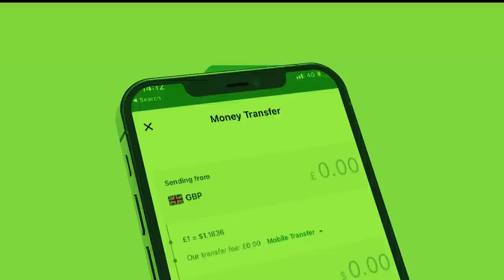Xog Ciidanka Somaliland Dagaal buu ku Xoraynyaa Laascnood? Shuruudaha Biixi? iyo Jabkii Ci Puntland